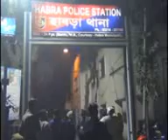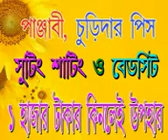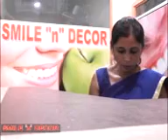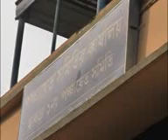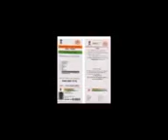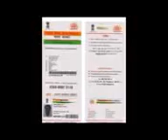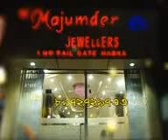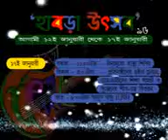Purobi News update01.01.16